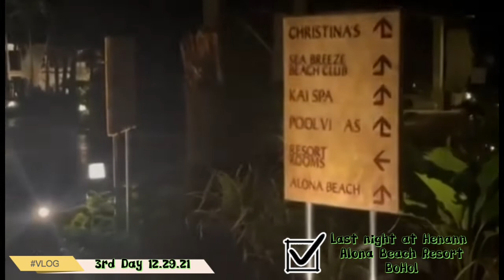Bohol Travel Vacation after Typhoon Odette *Henann Alona Beach Resort | KrissB Vlogs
We decided long ago to have a Bohol Trip, so we booked in Henann Alona Beach Resort ahead of time. Bohol was devastated by typhoon Odette before our travel date, but we cannot cancel our booking anymore. So instead we still pushed through.
Some or almost all of the famous spots were ruined and even houses. They were damaged by a flash flood. Some of them are (1) the Loboc River Cruise and (2) Bamboo Hanging Bridge. That is why we don't have it in the video.

But, despite that, we still managed to enjoy the trip. It's because of the people in Bohol. The hotel concierge assisted us, though we did not book the transfer. And for our private driver going to famous spots, Kuya Rudy of HRI Tours and Transport Services.

Not sponsored but if you would like to check on them

pls. message them for more info.